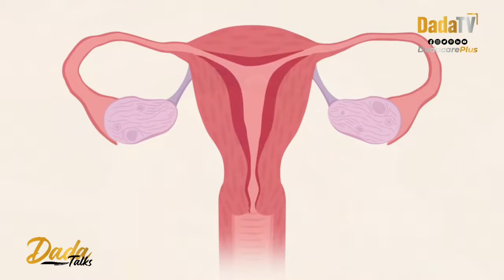Periods and Period Adours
**Hey ladies! 💕 Let's talk about periods and period odours!**

Period odours are completely natural, and understanding what causes them can help you feel more comfortable and confident. The main causes are:

🌸 **Blood & Bacteria**: Blood has a slight scent, but when it mixes with natural vaginal bacteria, it can create a noticeable odour.

🌸 **Hormonal Changes**: During your period, hormones can alter the natural balance of bacteria, sometimes leading to stronger smells.

🌸 **Menstrual Products**: Pads or tampons that aren’t changed frequently can trap moisture and increase odour.

Remember, it's all part of being human! 💪✨ Let's keep the conversation going and help each other feel empowered! 🌸